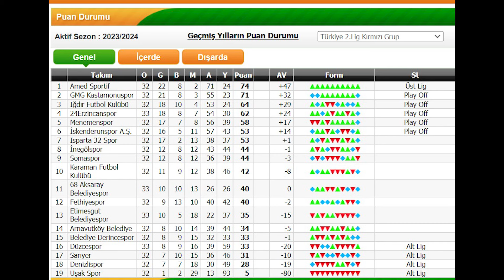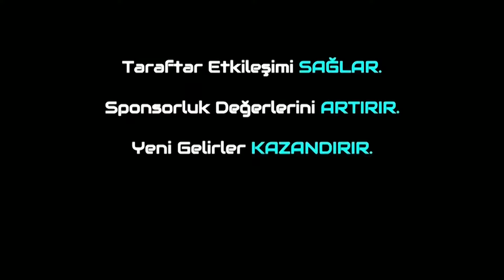Amedspor-İnegölspor 34.Hafta Sonuç Özel Programı! Amedspor Farkı 3'e Çıkarttı! 5 Gol 3 Puan!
Trivela Spor'dan herkese merhabalar. Bugünkü programımızda TFF 2.Lig Kırmızı Grup'ta  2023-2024 sezonunun 34.Haftasında oynanan Amedspor-İnegölspor karşılaşmasının sonucunu  Can Ahmet Aydın ile Furkan Özkara sizler için değerlendirdi. Herkese keyifli seyirler dileriz.